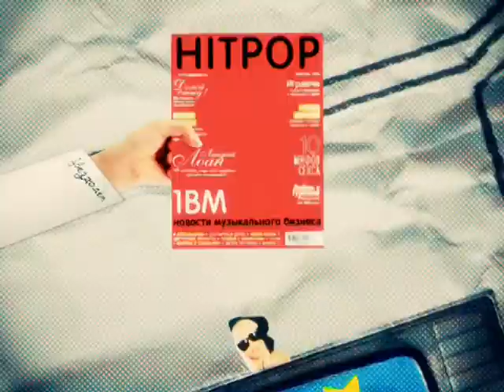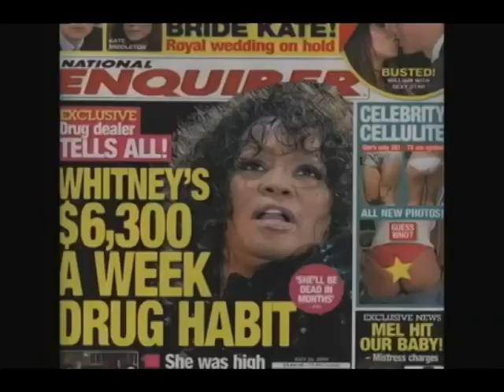Vova Zvezdolet 15.02.12